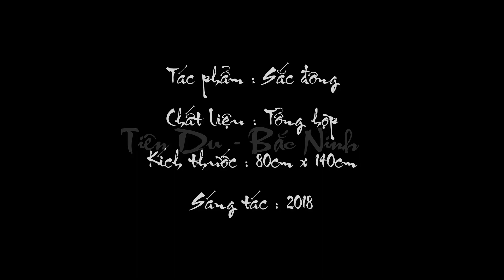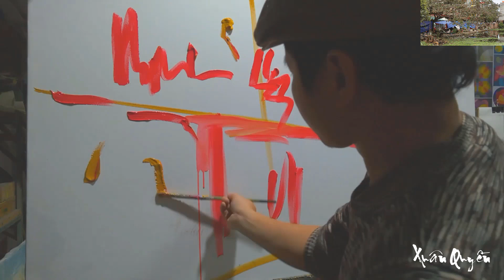Drawknife + Oil Painting | Sac Dong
Bức tranh này được cán một lớp sơn lót bằng sơn acrylic vừa để dựng và gợi hình vừa có tác dụng tạo một lớp lót bảo về cho tranh đỡ bị mốc . Các bạn cũng nên sử dụng theo phương pháp này : mầu tổng hợp